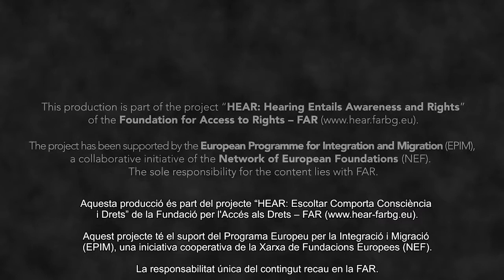CAMINS - Acollida a Bulgària (HEAR)